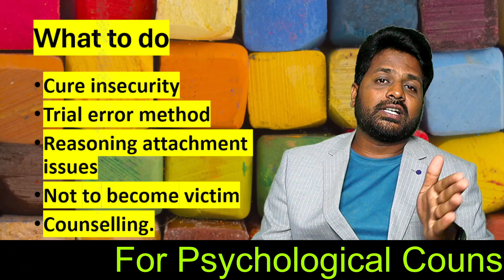sadistic narcissist kids குழந்தையின் கெட்ட குணம் Tamil தமிழ் சைக்கலாஜி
குழந்தையின் கெட்ட குணம்
தமிழ் சைக்கலாஜி sadistic narcissist kids Tamil